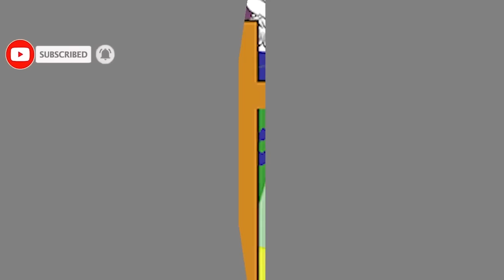AGARUKANYE UBUTUMWA BUKOMEYE/Abantu barashize mu madini pee/NGIYI IMYUKA IYOBYA/Bamwe yabinjiyemo